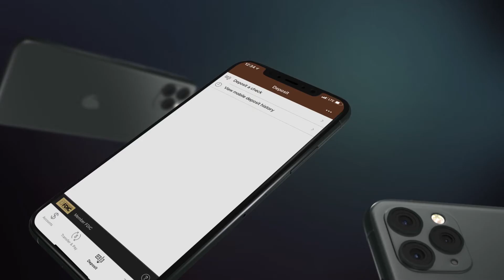Pioneer Bank Mobile Solutions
You may notice a new look to your mobile app beginning today.  Our new banking app puts the highest priority on security and usability. It’s ready to fit seamlessly into your life and into your hands.

Secure for worry-free transactions
Manage funds, check your balances, or pay your bills with the new app.
Convenient for their busy schedule
Your money is at their fingertips, whether at home, at work, or on the go.
Easy to use for everyone
The new app is intuitive and clear, no matter their level of comfort with technology.

Mobile payments with Zelle®